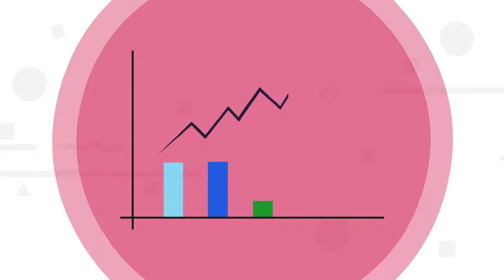Salon Cleaning Services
Title 16, Division 9, Article 12 of the California Code of Regulations - Board of Barbering and Cosmetology Regulations, defines various health and safety precautions barber and hair salons must adhere to, to protect their employees and customers.

This is due to the heightened probability of exposure to, and transfer of, infectious bacteria and disease, as well as skin and fungal infections.

Green cleaning services can help address some of the most common violations, cited during inspections, including;

Title 16; California Code 7351 – Restroom Requirements, and;

Title 16; California Code 994 - Cleanliness and Repair.

Both of which carry a fine of $50-$150 per incident, but which will likely cost your salon more in lost business and diminished reputation..